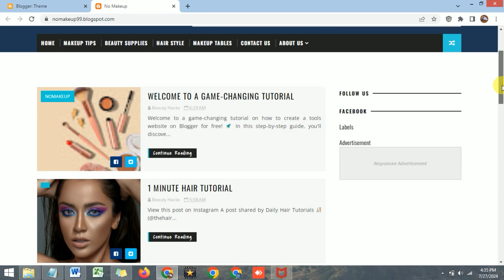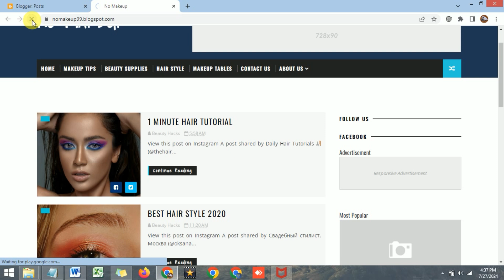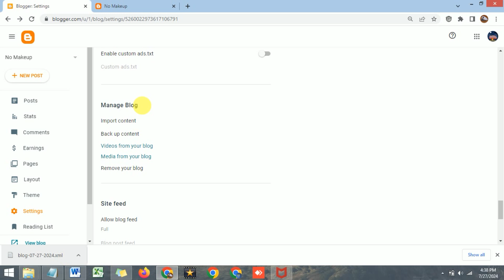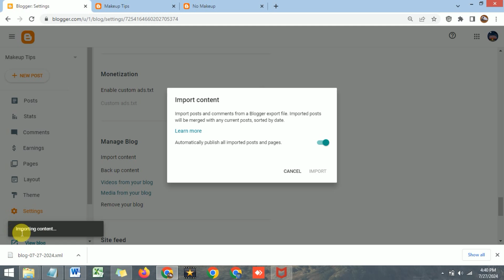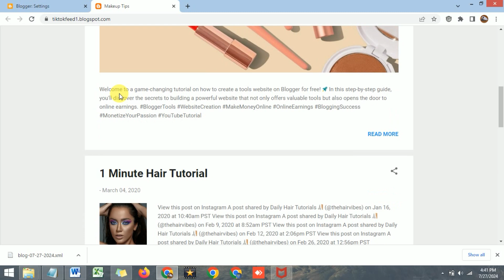How to Restore and Backup Deleted Posts in Blogger 2024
In this video you will learn how to recover blogger posts and deleted data also I will show you how to blogger data backup and upload on new blogger website.